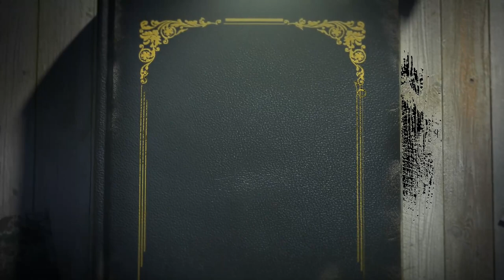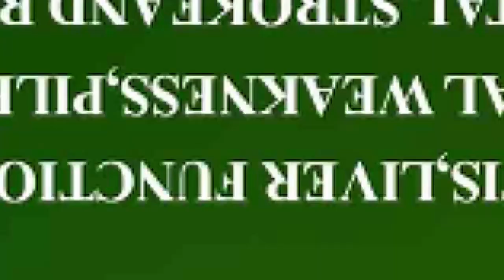ATIGYA🔥🔥🔥😱😱SEAN PAUL CLASHES WITH DE WORSHIPPER TO EXPOSE FAKE PROPHETS AND FAKE MALLAMS LIVE🔥🔥